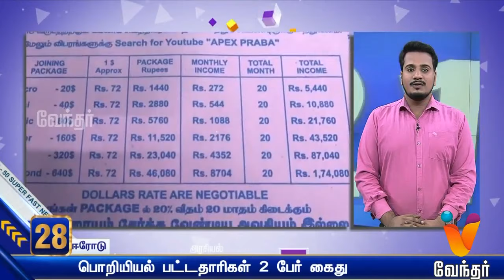Night News | TOP 50 | (18/12/19)